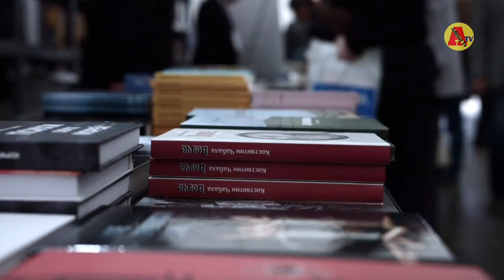World's First Floating City 😱 আপনিও অবাক হতে বাধ্য হবেন | Adbhut Tv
Floating city in south korea